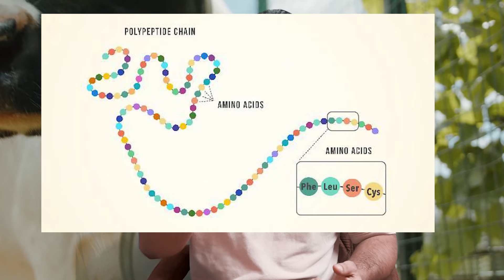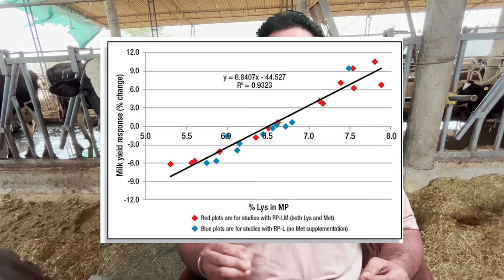दूध नहीं बढ़ रहा ? Protein in Dairy Farming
Welcome to @drcharandeep channel, your ultimate resource for expert guidance on feed formulation! I'm Dr Charandeep, a dedicated veterinarian and animal nutritionist with a passion for improving the health and productivity of farm animals.
With years of experience in the field, I've witnessed the significant impact that proper nutrition can have on the well-being and performance of livestock. Through this YouTube channel, I aim to share my knowledge and expertise to help farmers like you optimize the nutrition of your swine and dairy herds.
As a veterinarian, I understand the unique challenges that farmers face in ensuring their animals receive the right nutrients for growth, reproduction, and overall health. With a focus on swine and dairy nutrition, I will provide valuable insights, practical tips, and evidence-based strategies to formulate diets that meet the specific needs of your animals at each stage of their lives.
Through engaging videos, I'll break down complex concepts into easily understandable information, ensuring that both seasoned farmers and those new to the industry can benefit from the content. From the basics of animal nutrition to advanced formulation techniques, I'll cover a wide range of topics to empower you with the knowledge and skills to optimize your animals' nutritional status.
This channel will be a platform for sharing the latest scientific research, exploring innovative feed ingredients, discussing emerging trends, and addressing common challenges in livestock nutrition. I'll also showcase success stories from farmers who have implemented effective nutritional strategies and achieved remarkable results.
I'm here to answer your questions, address your concerns, and provide personalized advice. Together, we can work towards healthier, happier, and more productive swine and dairy herds.
Join me on this exciting journey as we unlock the potential of nutrition for your farm animals and let's revolutionize your approach towards formulation!
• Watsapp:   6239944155